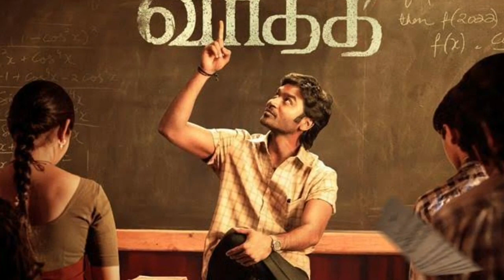Top 10 most popular Indian stars of 2022 | Yash | Alia Bhatt | Allu Arjun | Hrithik Roshan | RRR